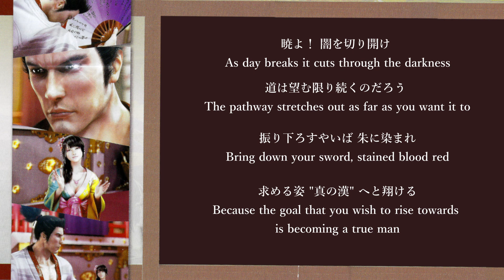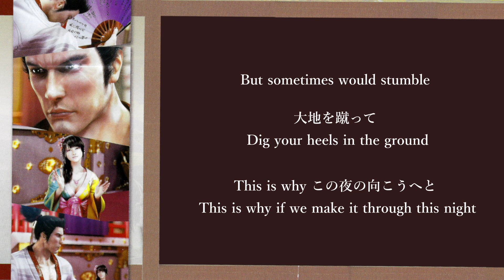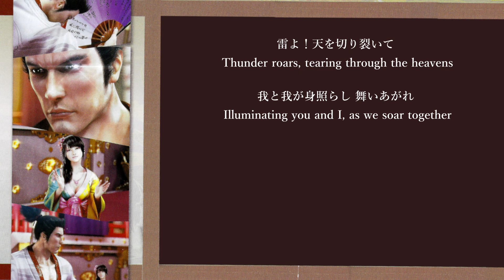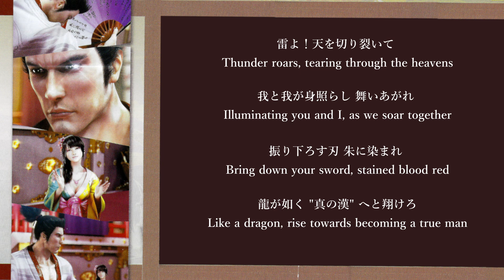Daybreak (Akatsuki) | English & Japanese Lyrics | CR Ryu Ga Gotoku Kenzan: Tenshou Gion-hen